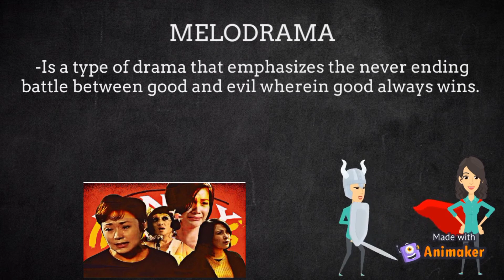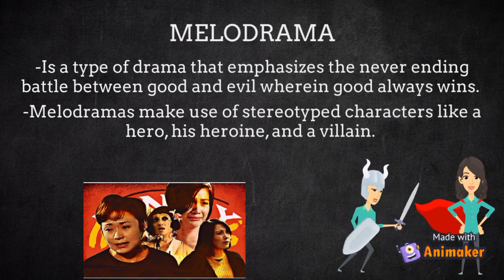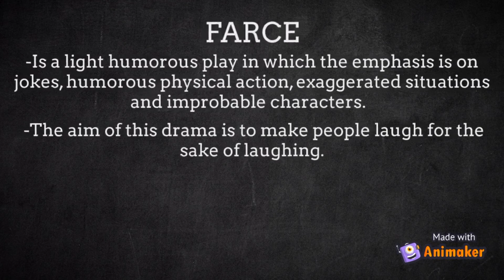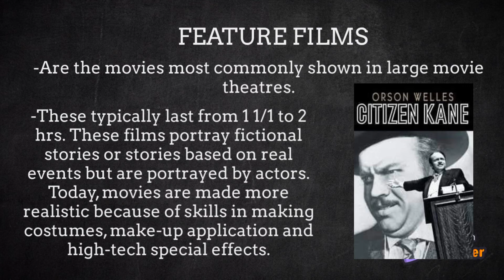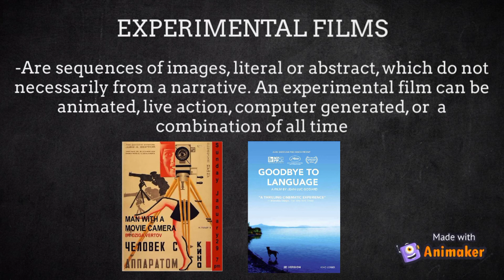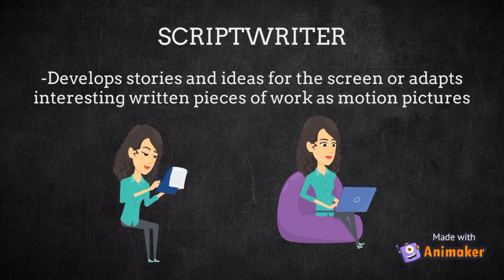Drama, Theater and Motion Picture Lecture - Art Appreciation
Arts Appreciation is a three-unit course that develops students’ ability to appreciate, analyze and critique works of art. Through interdisciplinary and multimodal approaches, this course equips students with knowledge of the practical, historical, philosophical, and social relevance of the art order to hone students’ ability to articulate their understanding of the arts. The course also develops students’ competency in researching and curating art as well as conceptualizing, mounting and evaluating art productions.

Reference: Philippines. Panday Lahi Publishing house, Inc.